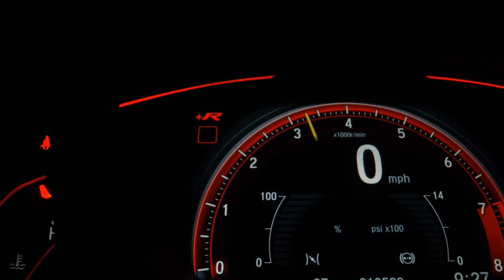KAWASAKI VERSYS-X 300 - 2018 - São Paulo/SP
Versys 300 X - 2018 -33 mil kms

Super conservada
Garantia da Wil
Excelente custo benefício
Financiamento com as melhores taxas

R$ 26.900,00

Venha fazer uma visita  e conheça de perto estas possibilidades.

Wilmotorcycles, sua moto está aqui                                                              Av Ibirapuera 663 Moema  SP.

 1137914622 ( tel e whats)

Dados do Veículo
Veículo: KAWASAKI / VERSYS-X 300
Ano: 2018/2018
Combustível: GASOLINA
Portas: None
Câmbio: None
Cor: VERDE
KM: 33.000